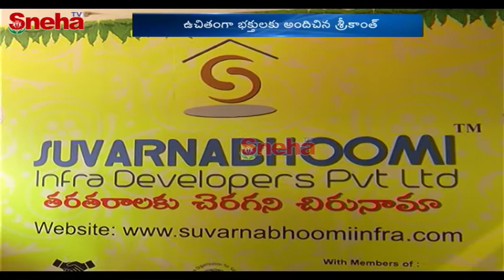Suvarnabhoomi Infra Developers Distributes Eco-Friendly Clay Ganesh Idols | Sneha TV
Suvarnabhoomi Infra Developers Distributes Eco-Friendly Clay Ganesh Idols

SY03